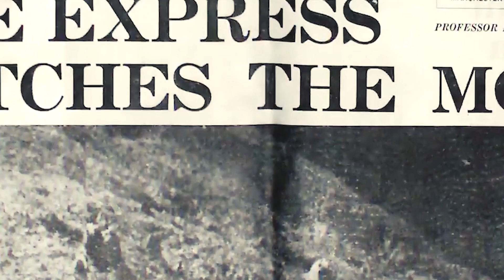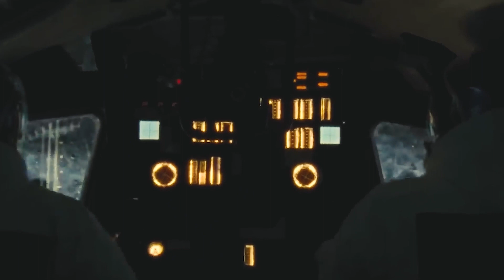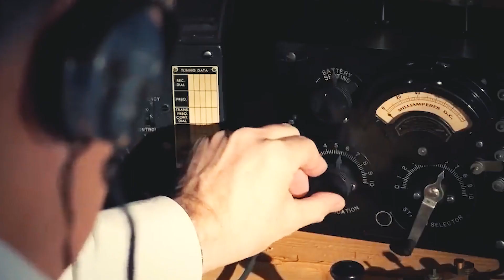Neil deGrasse Tyson's Concerns About India's Declassified Moon Discovery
Uncover Neil deGrasse Tyson's perspective on India's recent declassified moon revelation. Explore the implications of this groundbreaking discovery with insights from the renowned astrophysicist.